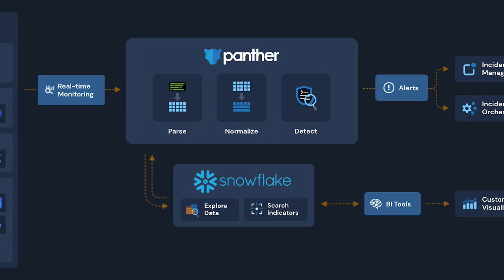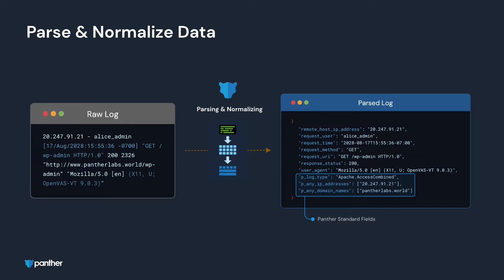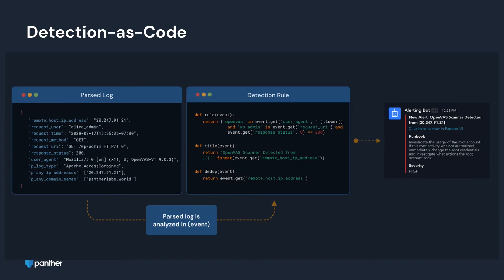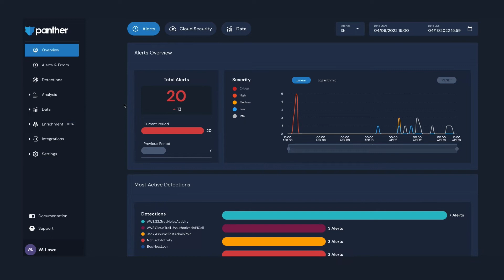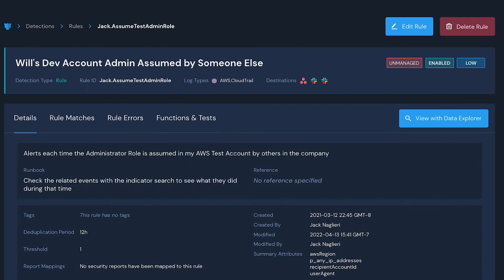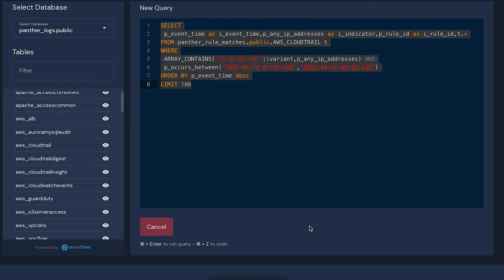Panther Brings Speed, Scale, and Flexibility to Security Analytics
This video has been moved to our new Snowflake Developers Youtube Channel - check out the video here:

Security practitioners are drowning in data, says Will Lowe, Chief Operating Officer at Panther. That’s why when Panther set out to create a new kind of security platform, it chose to build it around Snowflake. “We needed not just a technical partner, but a go-to-market partner. We needed alignment in the vision that security is a data problem. And Snowflake had that in spades.”

In this episode of “Powered by Snowflake,” Lowe talks about how the Panther security platform takes full advantage of Snowflake’s flexible, scalable architecture and the resources of the Snowflake Data Marketplace to deliver a product that allows security teams to sift through and analyze vast amounts of data more quickly than ever before so that security threats can be identified more efficiently and effectively. “What you used to have to do with a team of 20, you can now do with two,” he says. Watch the video to learn more.

The “Powered by Snowflake" video series features conversations with technology leaders who are building businesses and applications on top of Snowflake.